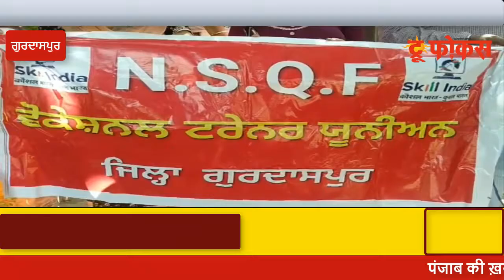ਆਊਟਸੋਰਸ ਖਤਮ ਕਰਕੇ NSQF ਅਧਿਆਪਕਾਂ ਨੂੰ ਕੀਤਾ ਜਾਵੇ ਰੈਗੂਲਰ-ਅਧਿਆਪਕ ! truefocus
NSQF  ਅਧਿਆਪਕ ਯੂਨੀਅਨ ਪੰਜਾਬ ਦਾ ਅੱਜ ਗੁਰਦਾਸਪੁਰ ਵਿੱਚ ਰੋਸ਼ ਪ੍ਰਦਰਸ਼ਨ